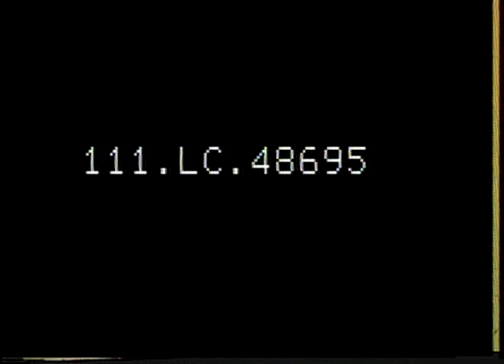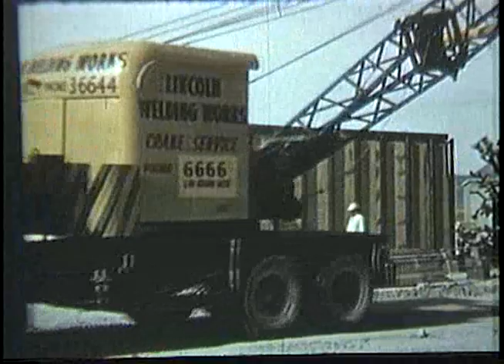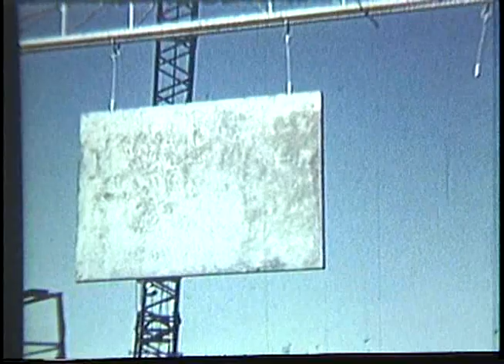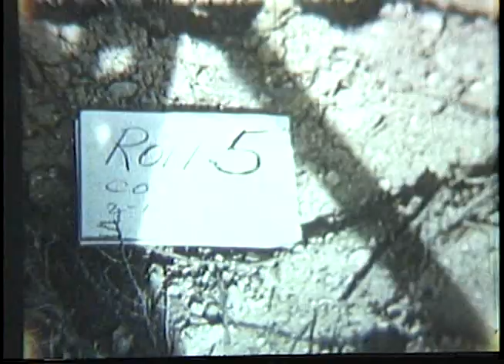MISC CIVIL DEFENSE SCENES